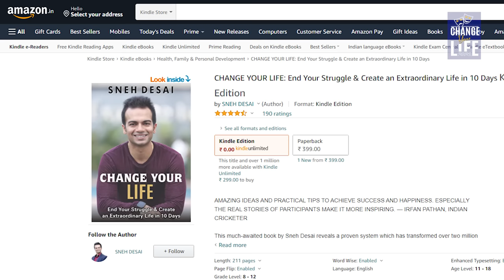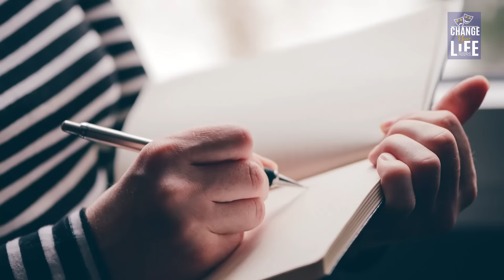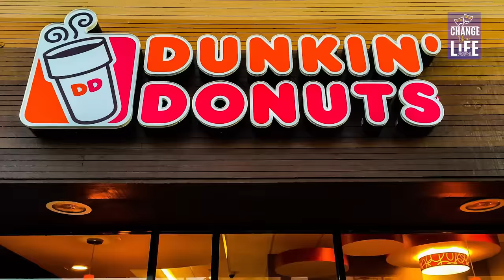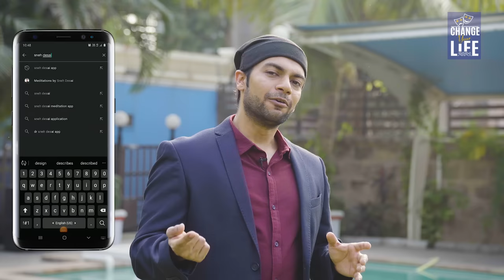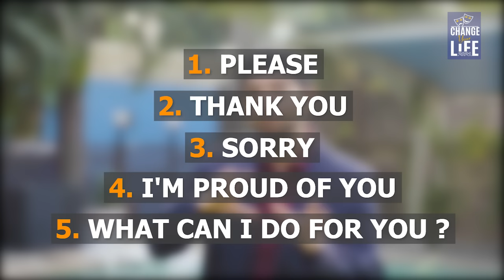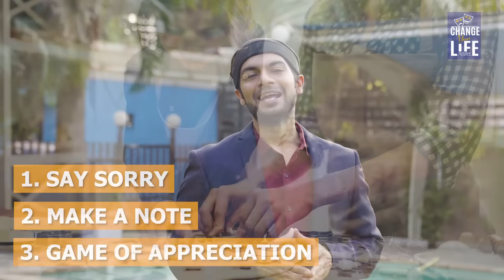5 Magic Phrases For Extraordinary Life | Sneh Desai | Change Your Life Video Series | Episode 5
There are two types of people in the world successful and strugglers. The difference between successful person and a struggler is attitude and values.

In this chapter of Change Your Life Video Series, I teach you the vocabulary of extraordinary people that you can use to help you achieve your dreams. I will share the 5 Magic Phrases which will transform your life.

🌟THE EVENT THAT HAS CHANGED MILLIONS OF LIVES
CHANGE YOUR LIFE BY SNEH DESAI
📅 Save the Date: 16th, 17th & 18th August 2024 (Friday, Saturday, Sunday)
🕒 Time: 9 AM to 6 PM
📍 Venue:  Live in Ahmedabad

Last few seats are available for my Signature Event - Change Your Life which is happening on 16th & 17th January and you can book your seat

Did this video help you? Would you like to have frequent knowledge bombs or want to connect to Sneh Desai?

CHANGE YOUR LIFE by SNEH DESAI in Hindi:

All is Well (Hindi) Book: